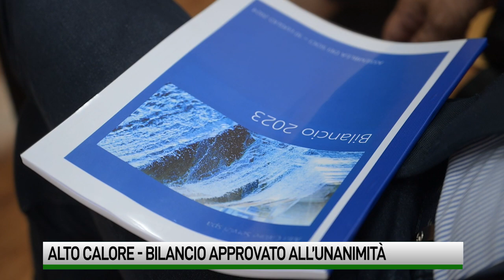Alto Calore, bilancio approvato all’unanimità. La crisi idrica durerà fino a settembre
Con la sola astensione del comune di Avellino i soci approvano il bilancio di Alto Calore, che in un anno ha perso altri cinque milioni. Lenzi: “Passaggio cruciale: grazie ai sindaci”. La crisi idrica destinata a durare fino a settembre.